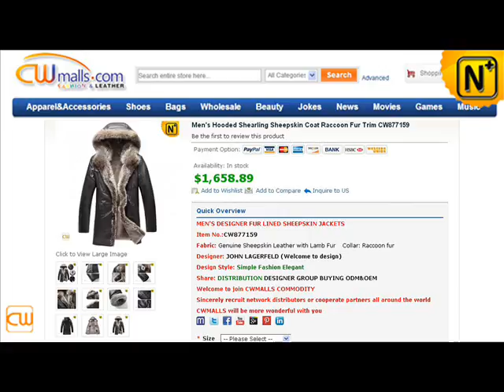hette lærfrakken CW877159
Classic hooded shearling coats for men keeps you cozy through the coldest of winters, made from quality Merino sheepskin shell + soft, warm shearling inside + fabulous raccoon fur trimmed placket facing! Find out more at online store CWMALLS.